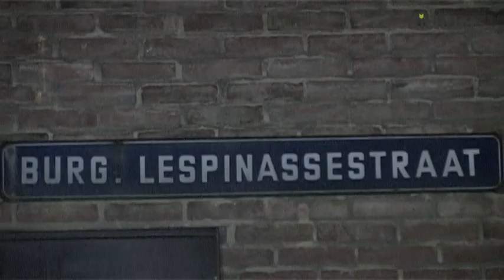FML 2012SEPT09 Woning Overval Bejaarde Maastricht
MAASTRICHT - Vanavond omstreeks 19.15 zijn meerdere daders een seniorenwoning aan de Burgemeester Lespinassestraat in Maastricht binnengedrongen. De aanwezige bejaarde bewoonster is daarbij volgens de politie op brute wijze mishandeld door de daders.Of de daders iets buit hebben gemaakt is op dit moment nog niet bekend.

Volgens een uitgegeven burgernet actie zou het gaan om meedere daders welke hun gezicht hadden bedekt met een sjaal. De politie heeft met 5 eenheden en 565 burgernet deelnemers uitgekeken naar de mogelijke daders. Hellaas zonder gewenst resultaat.